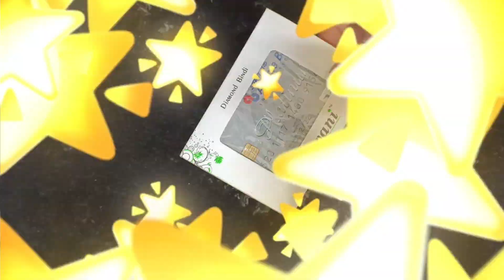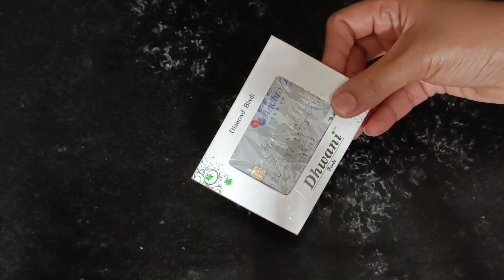👉ఇన్నాళ్ళు మనం ఈ టిప్ తెలియక చాలా కష్ట పడ్డాం😱|useful tips|money saving tips|tipsintelugu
in Telugu 👉 ఇన్నాళ్లు ఈ టిప్స్ తెలియక చాలా కష్ట పడ్డాం 💁usefulkitchentips in telugu|time saving tip|useful kitchen tips|chitkaalu in Telugu

zero cost organisation.reusedidea. unique tips. useful hacks .ammamma chitkaalu. easy .how to do.how.to.do.style .salt trick. amazing . new.  unique. Hindi tips. Telugu tips. Tamil tips,best tips in telugu . perfect hacks in telugu.

easy butter making tip, home made ghee,how to get ride of cockroach, how to get rideof Lizard files, simple parse holder, reuse sticker packet, battery tips,tv remote tip,henna tips,how to clean henna stains easily,